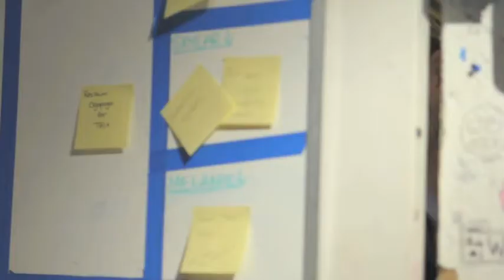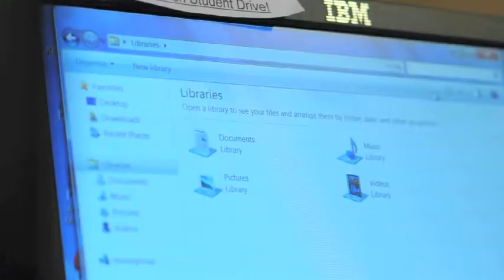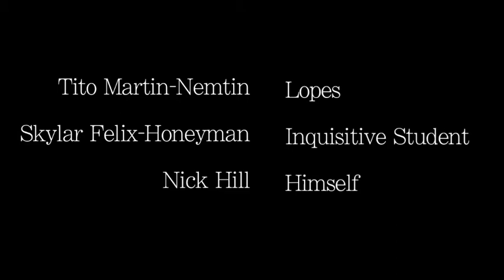S1Ep1: Newbie | GIFT'd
The School for GIFT's Filmmakers hires a new intern, Olive. Upon safely arriving at the school, she meets her new coworkers.

Catch "The School for GIFT'd Filmmakers" every WEDNESDAY!

And check out GIFTS in other locations.